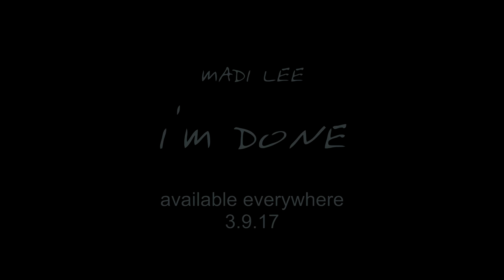SUPER EXCITING NEWS WITH SNEAK PEEKS!!!!!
// ITUNES - STREAM // AMAZON // SPOTIFY // GOOGLE PLAY